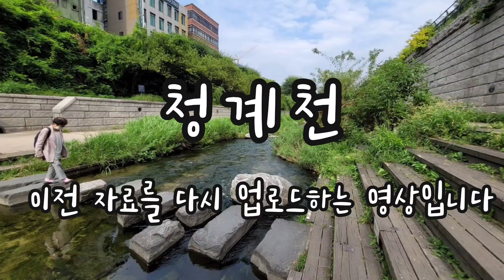청계천_다시 올리기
첫 기록; 2021년 9월 15일
다시 기록; 2024년 2월 7일

이전 영상을 내리고 다시 썸네일과 제목, 엔딩만 만들어 올린다.

서울 중심부를 관통하는 중심 물줄기다.
서울의 인구가 늘어나기 시작했던 영정조 때도 청계천을 중심으로 인구가 늘어 홍수와 물관리가 어려워 준설공사가 있었다고 한다. 현대 산업화 시대에도 인구 집중, 판자촌, 생활 오염의 상징이었듯이 사람 살아가는 이치는 비슷한 듯 하다.
청계천이 시민의 휴식처로 돌아온 이후, 도시의 미관도 휴식도 자연도 살아났다.
지금의 한강이 강남북을 이어주듯 옛날엔 청계천이 한양 도성 안을 위아래로 나누고 연결했던 역할을 하였고, 그 시절 생활의 중심터였다